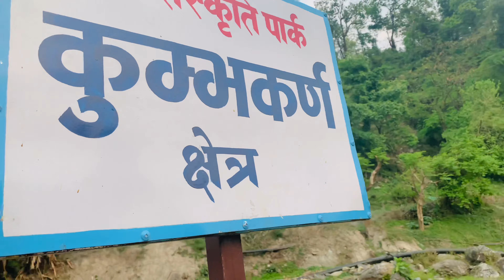सचेत धराने समुहले ओशो पार्कमा यती सुन्दर रक गाडेन बनाए#dharan#dharan osho park#raksha kirati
Hello everyone sewa,namaskar🙏yo video maile sachet dharanne samuhale leyako paribartan ra dharan osho parkama yauta sundar rock garden banayako x tinaiko barema x,videolai full hero raksha kirati channel lai subscribe gari support gardinushola dhanyawad😍🙏🌸 jaya dharan!

Special thanks:
Gadgets: IphoneX
Mic: Boya
Thank you all the viewers.